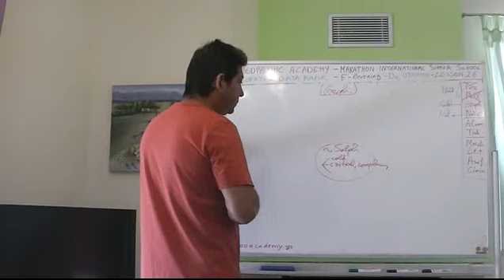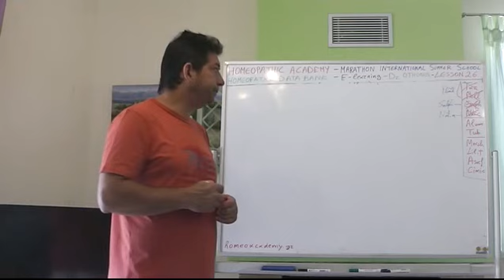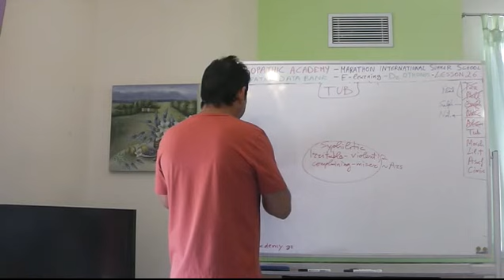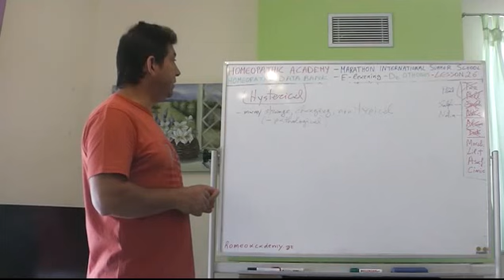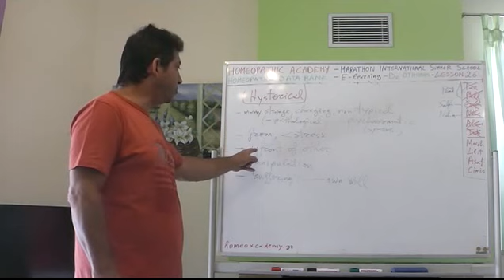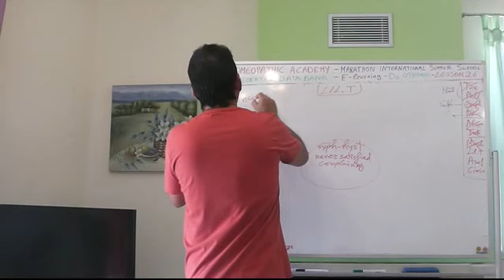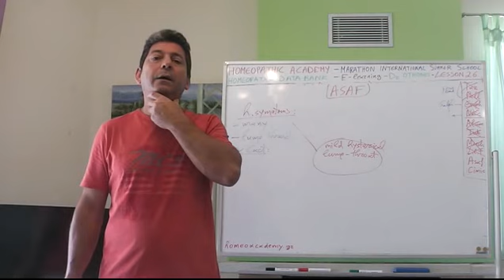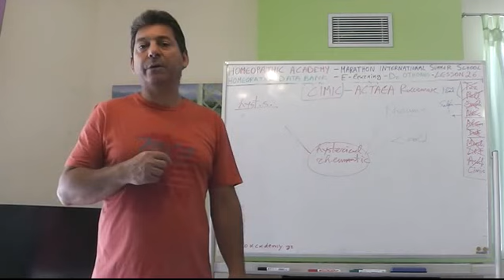26. Tar, Pall, Graph, Nat.c, Alum, Tub, Mosch, Lil.t, Asaf, Cimic b (2015)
Free International E Learning Lessons for medical doctors, dentists and veterinarians conducted by Homeopathic Academy, the Marathon International Summer School and Homeopathy Data Bank. Less Frequent Constitutions: Tarentula hispanica, Palladium, Graphites, Natrum Carbonicum, Alumina, Tuberculinum, Moschus, Lilium Tigrinum, Asafoetida, Cimicifuga. Teacher: Athos Othonos president of Homeopathic Academy member of the European Committe for Homeopathy (ECH) and the Liga Medicorum Homeopathica Internationalis (LMHI)